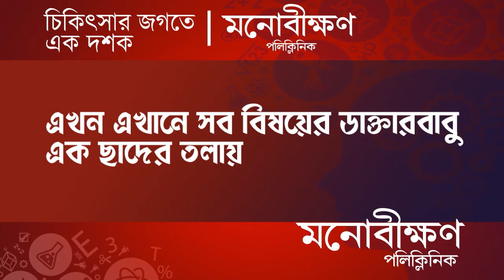R G Kar Protest: আরজিকর কাণ্ডের প্রতিবাদে পথে মূক ও বধিররা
Among them, some cannot speak, while others cannot hear or speak. However, they all joined together in a silent protest against the RG Kar incident. To express their protest, they marched across the city of Berhampore on Sunday afternoon. The protest march started from Ranibagan. Although they couldn't speak, they took to the streets with placards in hand, demanding justice for the victim. Through their silent protest, they not only marched through Berhampore but also demanded justice for those responsible for the RG Kar incident.